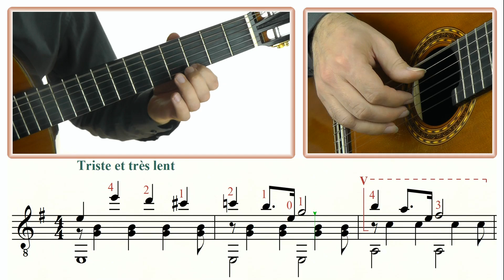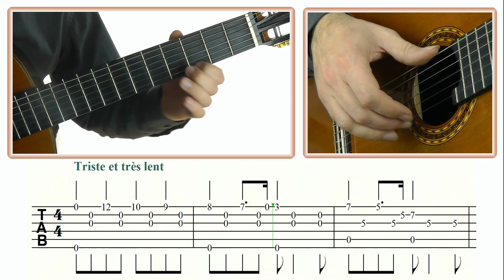Élégie (Jules Massenet) - Guitar Tutorial (Score & TAB) ♫♫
Sheet music (Score and TAB)
An easy guitar tutorial from "MEISTER DER FRANZÖSISCHEN MUSIK".

This tutorial has 2 parts:
00:11 Play with the score
02:03 Play with the TAB